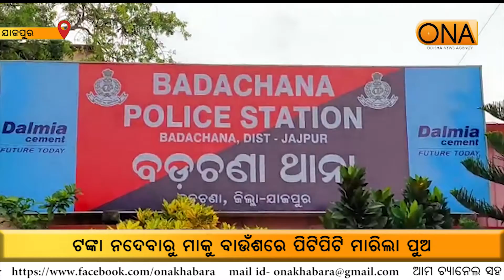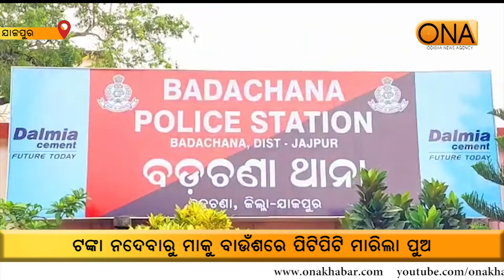କୁଳାଙ୍ଗାର ପୁଅର କଳୁଷିତ କର୍ମ,ଟଙ୍କା ପାଇଁ ମାଆକୁ ପିଟି ପିଟି କଲା ହତ୍ୟା ||8th December 2021 || ONA KHABAR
କୁଳାଙ୍ଗାର ପୁଅର କଳୁଷିତ କର୍ମ,ଟଙ୍କା ପାଇଁ ମାଆକୁ ପିଟି ପିଟି କଲା ହତ୍ୟା